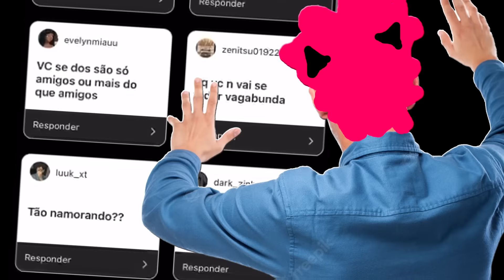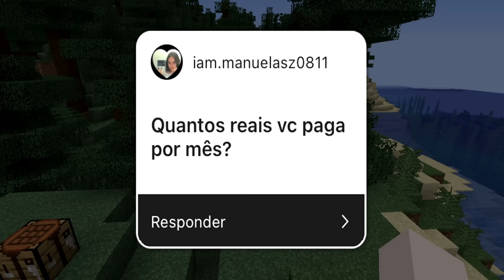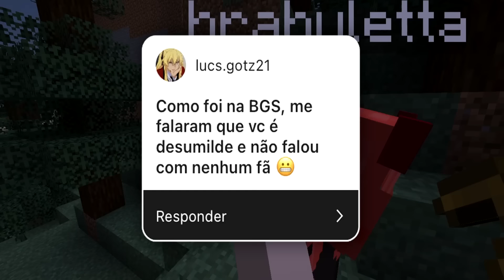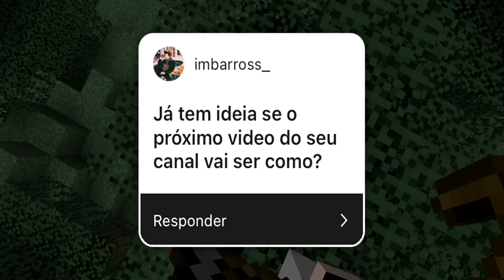ELA É MINHA NAMORADA ?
A @Brabuletta é minha namorada?

discord no comentário fixado